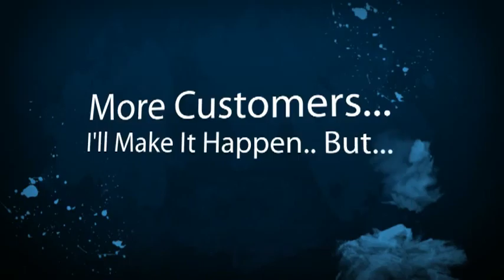Orange Cove Limousine Company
Orange Cove Limousine Companies, Owners and Business Drivers. New local online placement opportunities are available with the help of SEO, Online Marketing and Video. Get your limousine business video or page seen on the top of search engines. Thats where your potential limousine customers are looking for you. Dont wait until your competition take advantage of this offer. Its time to get more limousine customers